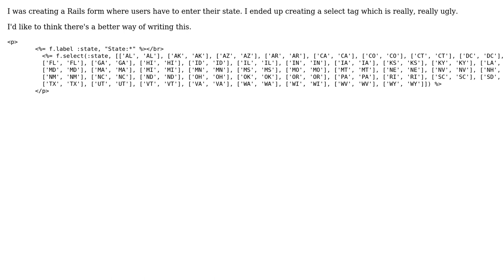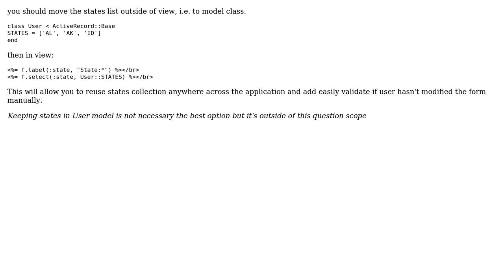Rendering a selection box for 50 states (2 Solutions!!)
Rendering a selection box for 50 states

With thanks & praise to God, and with thanks to the many people who have made this project possible! | Content (except music & images) licensed under CC BY-SA | Music | Images & others | With thanks to user rui user RubberDuck user Devon Parsons user BlazingEagle and the Stack Exchange Network Trademarks are property of their respective owners. You are responsible for your own actions.